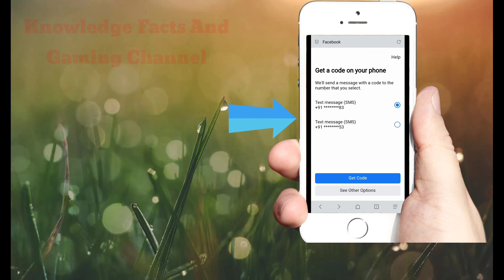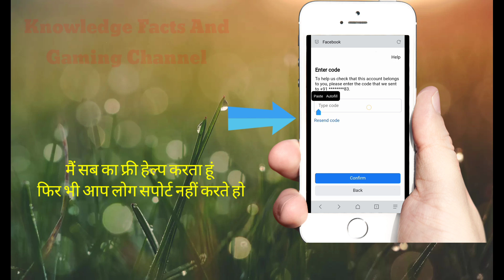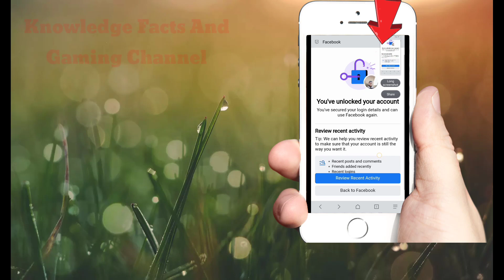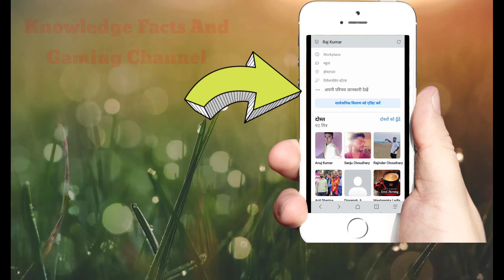🔴Facebook Lock Account | Get Code On Your Phone | 2021 ki New Trick | 3 Minutes Me Unlock Live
20-30 days logout rakhne pr bhi get code ka option nhi aaya ab kya kre

facebook lock account me date of birth kaise badlte hai

Identify Photos Of Friends

confirm your identity ke jagah get a code by email kaise laye,

get code on your mobile,

Get the option of gate code by exchanging the link in 5 seconds,

Your Quries :-

how to recover facebook hack

how to recover facebook hacked 2021

how to recover facebook hacked account 2021

facebook problem confirm your identity

facebook problem you cant use this feature right now

esi settings meri marzi ki vagar koi facebook account login na kr paye

facebook authentic link or code not working

facebook access link or code not working

facebook access link error somethig went wrong please try again later

facebook ki access link work nhi kr rhi hai kya kre

get code ka option kaise laye

facebook lock account me confirm your identity ki jagh pr get code ka option kaise laye